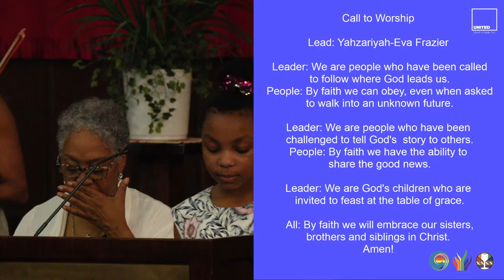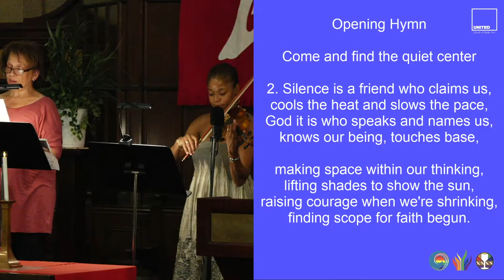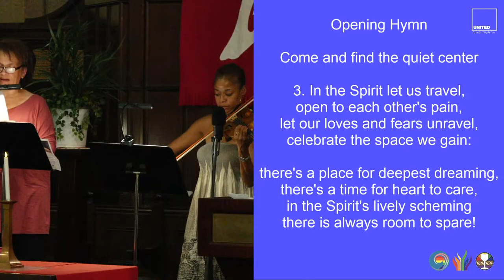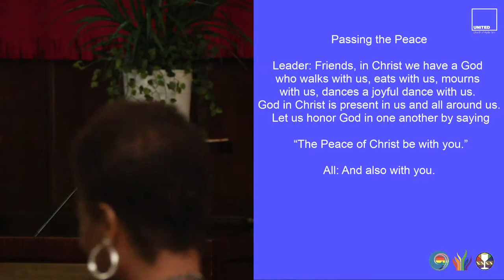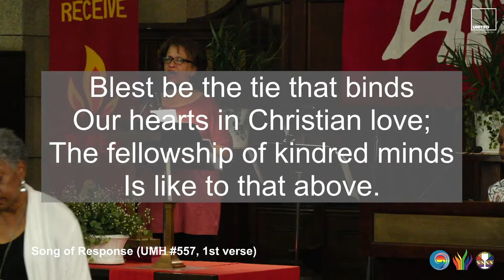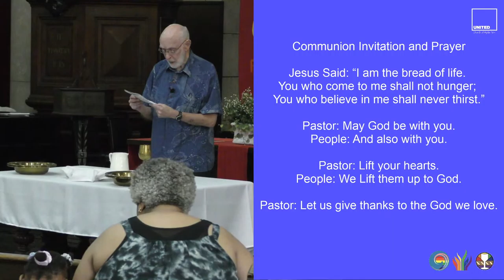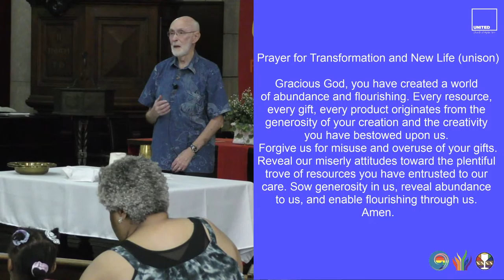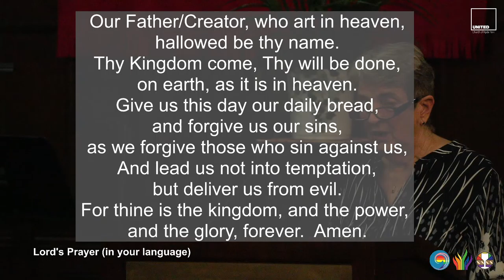August 7 Sunday Worship and Communion Service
Guest Preacher: Rev. Michelle Hughes
Sermon: "A God Big Enough"
Scripture: Psalm 14, Ephesians 3:14-21

If you would like to join the Communion Table at your place, please prepare your elements beforehand.

Join us in person or online (Facebook and YouTube) at 11:00 am CST.